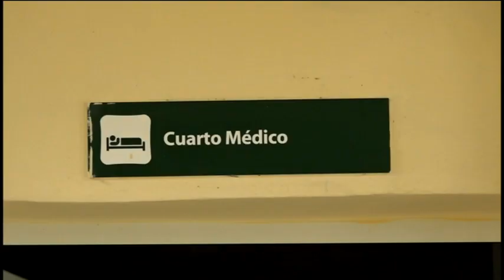Reinauguran sala de oncohematología del hospital Hermanos Cordové de Manzanillo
La sala de oncohematología del Hospital Infantil Hermanos Cordové en Manzanillo ha sido reinaugurada luego de la intervención constructiva realizada por los trabajadores de ETECSA y la MIPYME Sky, nuevo actor económico.